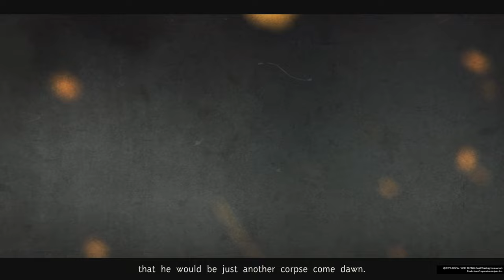Fate/Samurai Remnant Demo - PRIMER CONTACTO NUEVO ACCIÓN RPG / PS5 4K ULTRA HD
Prólogo, primer contacto y opinión personal.
Un RPG de acción en el que podrás explorar los pueblos de Edo.
Vive la bulliciosa atmósfera de un Edo lleno de casas tradicionales, residencias de samurái y burdeles. Avanza en la historia del Waxing Moon Ritual, conoce a diversos personajes, explora los diferentes pueblos y emprende toda clase de misiones.

- Master y Servant luchan a la par
Cambia entre controlar al Master y su Servant para hacer frente a Servants enemigos y monsters inmensos. Desata Link Strikes y Affinity Techniques para cambiar las tornas de la batalla y sobrevivir al Ritual.